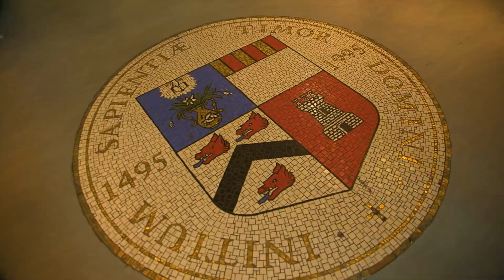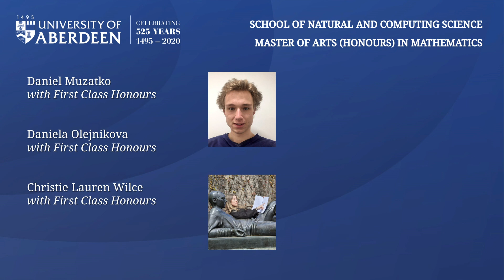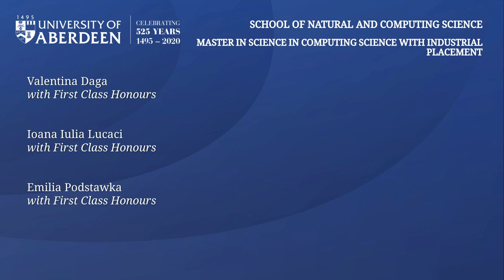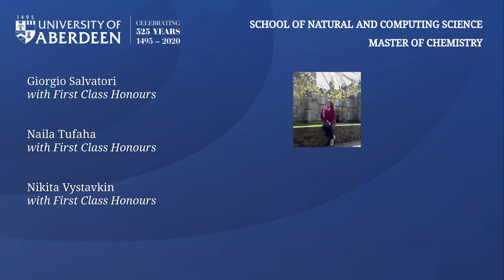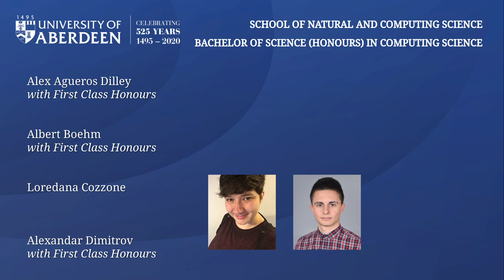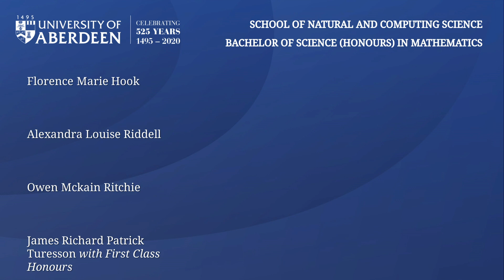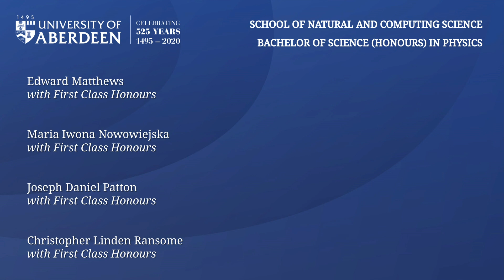University of Aberdeen Summer Graduations 2021 - School of Natural and Computing Science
Summer Graduations 2021 at the University of Aberdeen, video celebration for the Graduands of the School of Natural and Computing Science on Monday 19th of July.